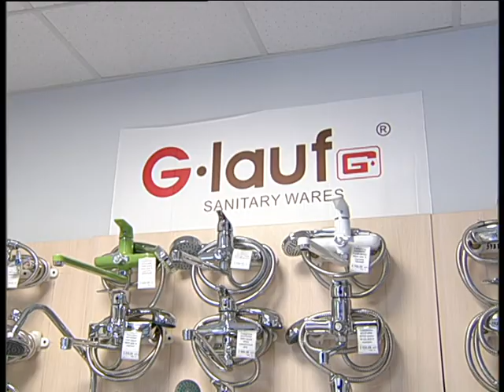Vodomer for hause repair 4 20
Алексей Челейкин - Водомер производит все ремонты домов 4-20, Alexey Cheleykin - Vodomer for hause repair 4 20